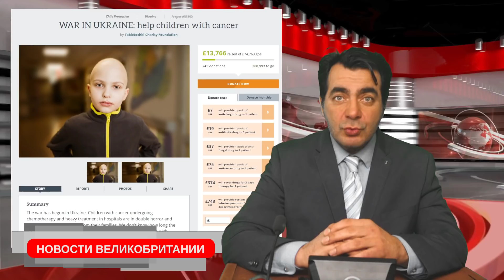Забастовка метро в Лондоне. Повышение цен на транспорт. Королева выздоровела 01/03/22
По словам Букингемского дворца, королева вернулась к работе и провела два виртуальных мероприятия.
Почти все услуги метро в настоящее время приостановлены из-за 24-часовой забастовки.
Для железнодорожных путешественников в Англии и Уэльсе вступило в силу самое высокое за девять лет повышение стоимости проезда на поезде.
число смертей, связанных с наркотиками, в Северной Ирландии увеличилось более чем вдвое за последние 10 лет.
Сайт сравнения цен Comparethemarket удалил рекламу с изображением мультипликационного богатого русского суриката Александра Орлова
Слова «экстремальный», «невыносимый» и «рекордный» все чаще появляются в заголовках новостей о климате нашей планеты.
Прогноз погоды с Игорем Павловым
Помощь окнологогическим детям
GBR:
sort 04-00-75
account 28327756
Bitcoin:bc1q0nrqucgmhr9mnysgr723mdw4dja7aqq6htaavq